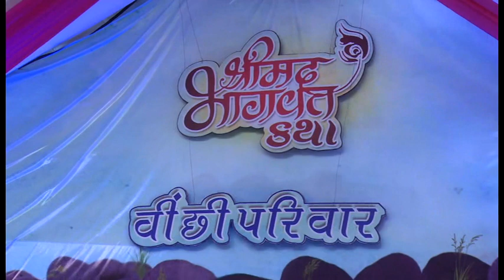Shri Mad Bhagvat Katha - Morbi - Part - 36 2017